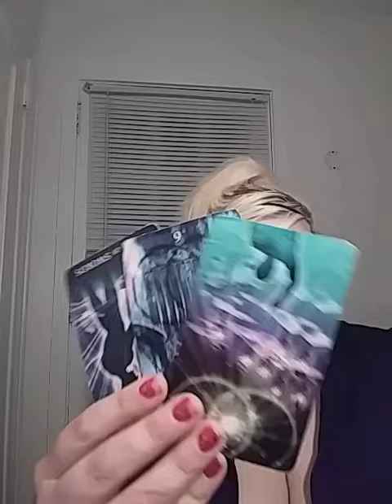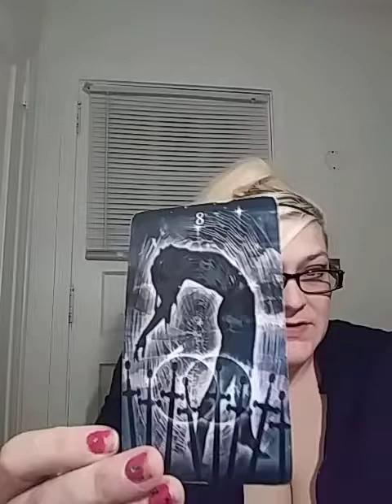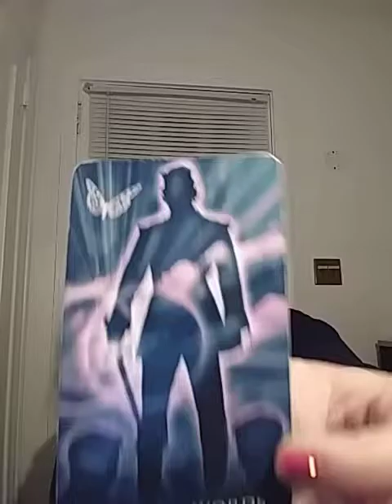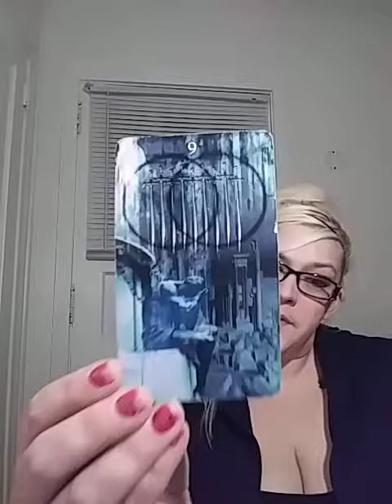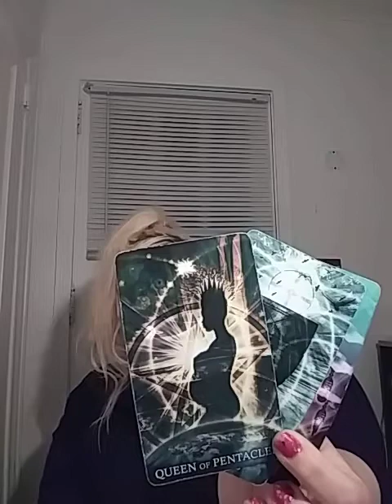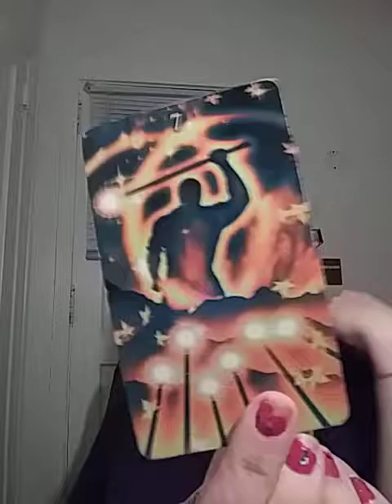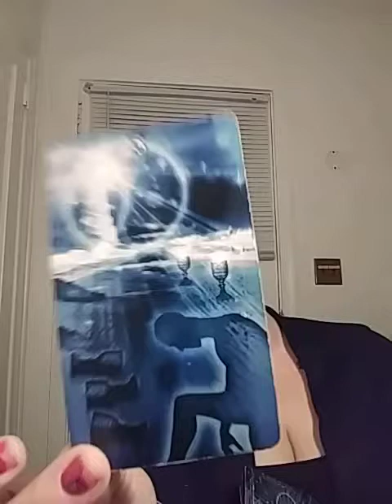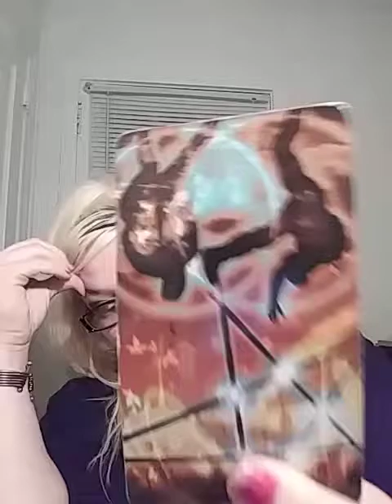Aries. February 2018. Speak your truth.